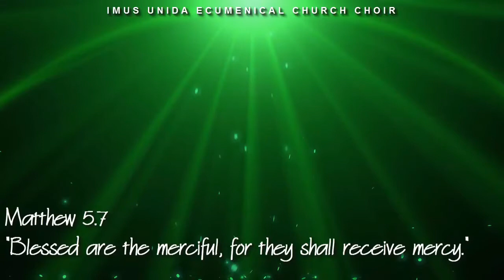PRAYER FOR MERCY || Imus Unida Ecumenical Church Choir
Arranged by Ray Santos

Imus Unida Ecumenical Church
 Iglesia Unida Ekyumenikal - Imus